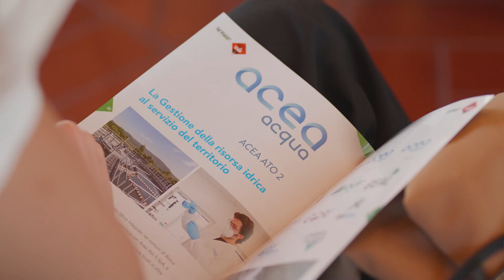Flash da Servizi a Rete TOUR 2022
19-20 ottobre, Acea Ato 2 Roma
Continua a seguirci per tutti i prossimi contenuti!